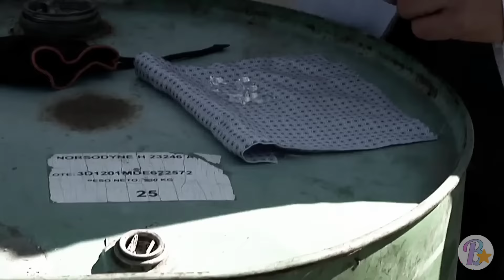Men in suits behind the wheel is a machine driving a car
all Mens love to driver a cara this guys love wear suits and they are a machine behind the wheel, best selection edition.

Sex Shop The best Jockstraps,🔥
Masturbators, Realistic Penis and Vibrators are here!
✓ 💯% Discreet Packaging
 ✓ Interest-free installments
 ✓ Buy by Mobile